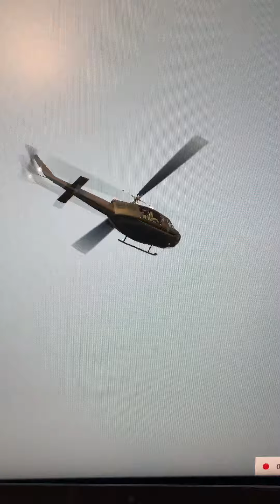Welcome to the jungle....or not!